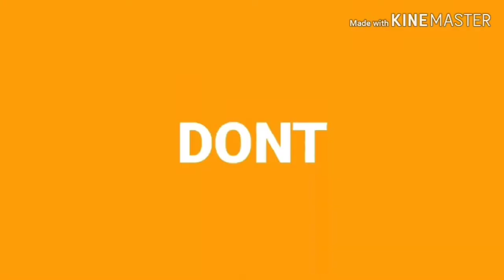Review Smartphone Samsung galaxy A70 Black 2019